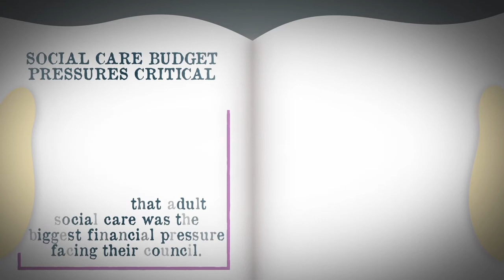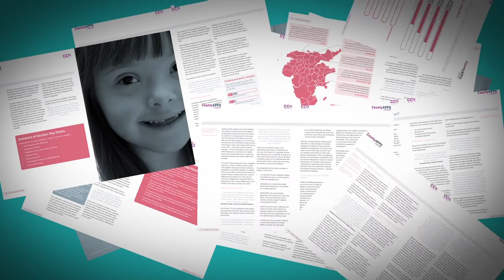The State of Care in the Counties - The Integration Imperative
Script:-
All you hear in the papers is how there’s a funding crisis in the NHS or how local government is running out of money.

It’s a worry – mum’s going to need more support from the council very soon and I’m reaching the age when I’ll need to think about how I can stay independent. It’s the same for everyone my age. If things are going to get worse I need to know how this will affect us.

It hardly seems fair when London gets almost double what my council gets to spend even though I have to travel so far to see my doctor and there’s always such a queue.

Alongside the challenging funding situation, county areas have double the percentage of over 65s compared to London. Counties also tend to have complex health economies that make delivering essential services harder.

Despite this and their ageing populations, counties receive four times less funding per person over 75.

But surely the Government is doing something?

The Government’s Better Care Fund has pushed forward integration between health and social care. The Care Act will help embed a preventive approach across different services and there is already development of community-based services. But more needs to be done to overcome the barriers to integration.

If they don’t do more now, my mum won’t get the care she needs and the right services won’t be there to support me as I grow older.

Our report shows that while we don’t need a further top-down reorganisation or a full merging of services, we do we need any incoming Government to deliver a fairer funding settlement for counties, reform the Better Care Fund, overhaul the NHS tariff system and focus on workforce integration.

With the challenge so great, bottom up innovation must be allowed to flourish through Health & Social Care Deals, enabling counties to tailor services to local needs with devolved powers and funding.

Read the full report to find out how empowered counties can meet their care needs, now and in the future.